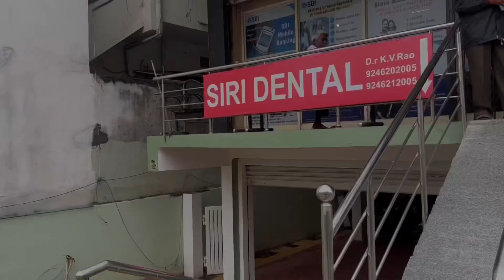How to take care of your Dental Health? oral hygiene & Dental procedures| Ramachander Polapragada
Visted Dr.KV Rao garu | Dental surgeon for dental issues. He is noted to be one of the best dentists in Hyderabad .

Address:
Siri Dental Clinic
Anand Villa, SBI Bank
Anandbagh, Malkajgiri
Secunderabad-500047